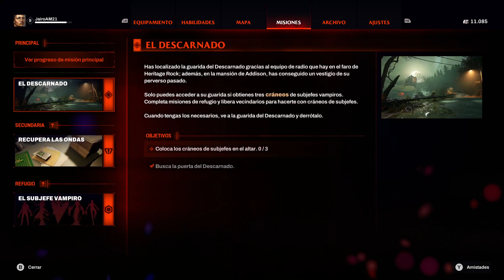RedFall - Cooperativo | Gameplay Español #2